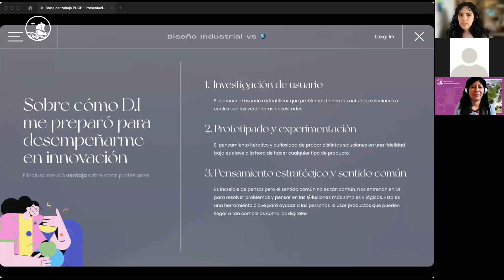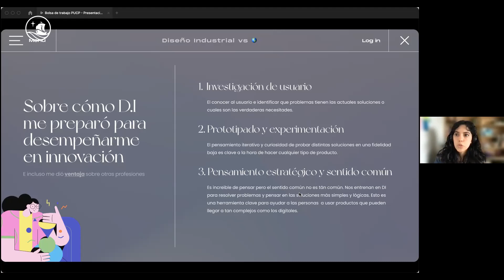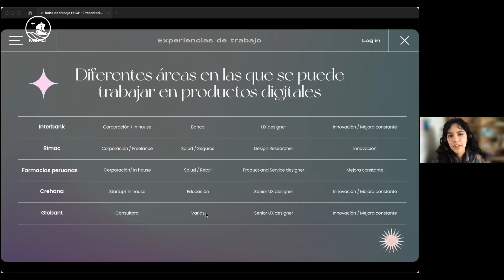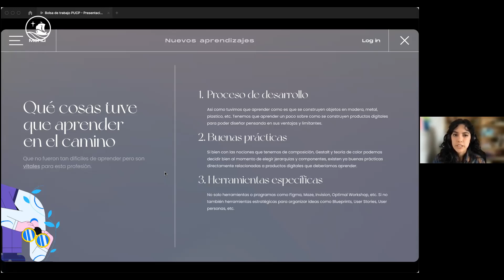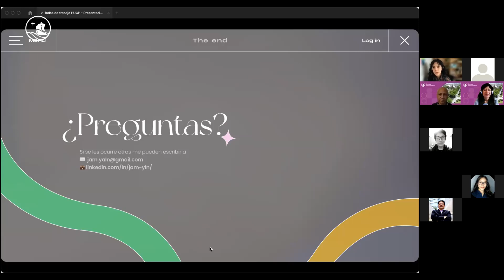EmpleaHabilidad2021 | Panel Temático de Diseño Industrial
Diseño Industrial